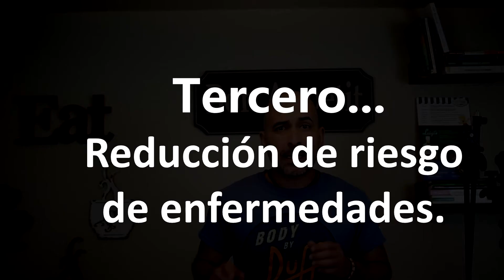Marketing y ciencia🐰🤔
Por qué las compañías de suplementos no pueden hacer declaraciones de prevenir, tratar o curar alguna enfermedad…y como es que las mismas aprovechan los agujeros para hacer marketing engañoso…legal o ilegal…

Declaraciones para ser cautelosos o escépticos… en busca de corregir malos hábitos, que por años realizaron, deciden encontrar algún suplemento o alimento que los comprenda… y esperan cambios dramáticos…

Pero nunca es tarde para mejorar la salud e imagen y vivir más años lo más joven posible, libre de marketing engañoso.